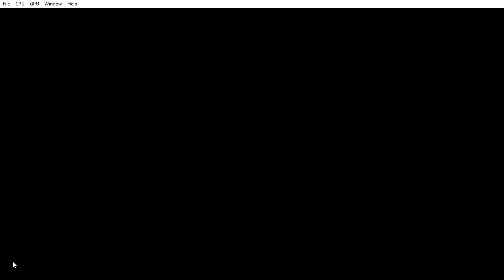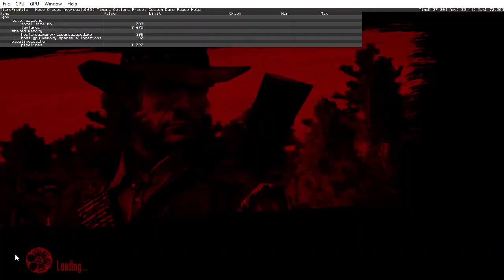Red Dead Redemption Xenia Xbox 360 PC 1911 2020 HD Rob Wiethoff John Marston Walkthrough Part 24 Raz